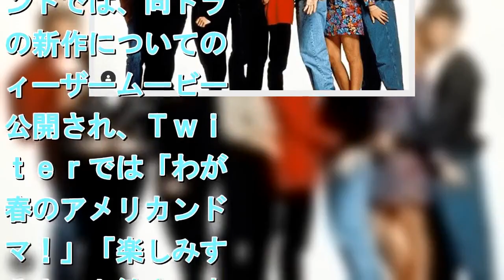『ビバリーヒルズ青春白書』が今夏復活！ オリジナルキャストが多数出演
※画像はガブリエル・カーテリスのインスタグラムアカウント『＠gabriellecarteris』より    　１９９０年から２０００年まで放送され、日本でも人気を博したアメリカのＴＶドラマ『ビバリーヒルズ青春白書』（ＦＯＸ系列）が今夏に復活することが２月２８日に分かった。 　ＦＯＸの公式ＹｏｕＴｕｂｅアカウントでは、同ドラマの新作についてのティーザームービーが公開され、Ｔｗｉｔｔｅｒでは「わが青春のアメリカンドラマ！」「楽しみすぎる！」と歓喜の声が上がっている。ストーリーの詳細はまだ分かっていないが、オリジナルキャストが多数出演するようだ。 　また、同ドラマでブランドン役を務めたジェイソン・プリーストリー（４９）、ケリー役のジェニー・ガース（４６）、ドナ役のトリ・スペリング（４５）、スティーブ役のイアン・ジーリング（５４）、アンドレア役のガブリエル・カーテリス（５８）らがインスタグラムを更新し、それぞれ新作への出演を楽しみにしていることを明かしている。 　日本の海外ドラマブームの先駆け的存在である同ドラマ。この夏、再びビバヒル旋風が吹き荒れるかもしれない。